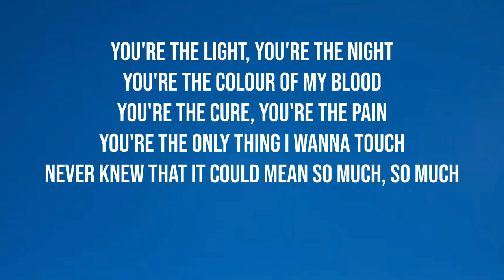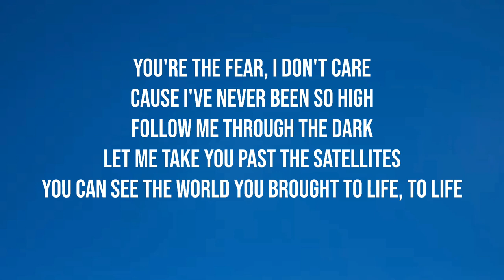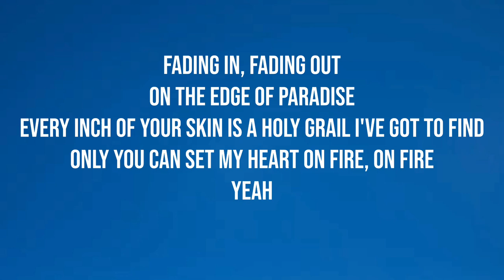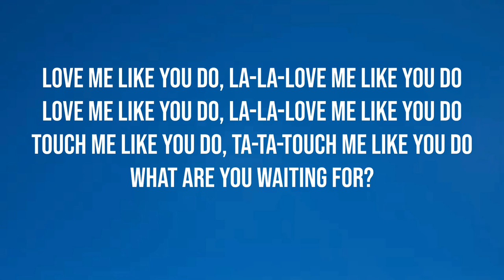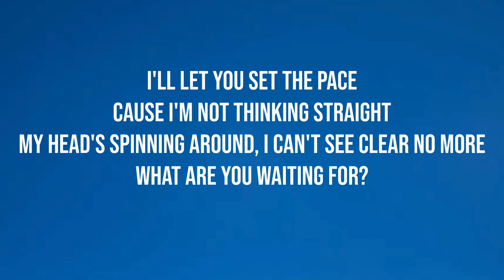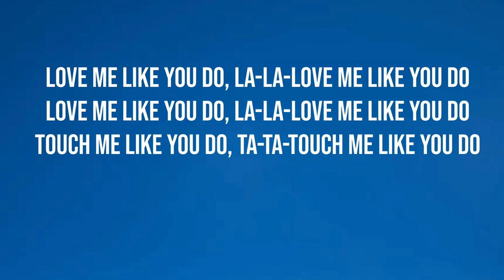Ellie Goulding - Love Me Like You Do (Lyrics)